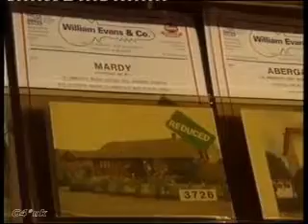Part 5 Radon gas electric fields power lines Documentary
Power lines cancer danger Dispatches Documentary  shown on British TV C4  about 1993. Video 40 minuets uploded in 5 parts in zune mp4 format.

Strongest Evidence Yet Of Cancer Risk Near Power Lines      Dispatches Documentary part 1
By Jonathan Leake and Chris Dignan

A British scientist has produced the most powerful evidence yet of a link between cancer and electricity power lines. His study confirms that people living near them are exposed to radiation levels dozens of times greater than the legal limit.The research, to be released this week, firmly links the power lines with childhood leukaemia and other forms of cancer. The levels recorded in some areas were two times higher than the legal maximum allowed for adult nuclear power workers â the group permitted maximum radiation exposure.Its most serious implication is that more than 23,000 homes built under or near power lines are unsafe, especially for children. The effect of the fields can extend more than 100 yards either side of the lines.Professor Denis Henshaw, of Bristol Universityâs human radiation effects group, showed three years ago that there was a theoretical mechanism whereby power lines could increase human uptake of the radioactive gases produced naturally in the soil and also of traffic pollutants. His latest study quantifies this effect in the field and shows that power lines are indeed linked to childhood leukaemia and other cancers. Henshaw took 2,000 field measurements to support his research.A university insider described the findings as dynamite. âThe study has serious implications for the electricity industry, which could face huge compensation claims and pressure to move its pylons.âChildren are especially vulnerable to radiation and pollution damage because they have more growing and dividing cells than adults. Such cells are far more prone than adult ones to become cancerous when exposed to hazardous substances.The research will be published in the International Journal of Radiation Biology. Its editor, Professor Gordon Steel, said it was a comprehensive study of how electric fields of the kind generated by power lines and, to a lesser extent, domestic appliances, could increase the uptake of radioactive gases and pollutants by humans. Details will be revealed at a press conference at the
Institute of
Mechanical Engineers in
London on Wednesday.The study, funded by the Department of Health and the Medical Research Council, is backed by another carried out by Sir Richard Doll, due for publication in The Lancet on Friday. Doll, who discovered the link between tobacco and lung cancer, has collated details of every childhood leukaemia case in the past four years to try to find common causes, including links with electric fields.Childhood leukaemia has long been seen as a target for such studies since it occurs in clusters, suggesting a common cause that is probably linked to local environmental factors. Clusters associated with power lines have been noted for years but the electricity industry has insisted such associations were too weak to be significant.Three years ago Henshaw discovered the complex interactions between the alternating electric fields surrounding power lines and the radioactive breakdown products of naturally occurring radon gas. His theory was dismissed by the electricity industry and, more importantly, the governmentâs National Radiological Protection Board (NRPB).Henshaw is understood to have shown that in some areas children living near power lines could receive doses of 95 millisieverts of radiation a year, compared with the maximum for homes of one millisievert. Nuclear workers are allowed a maximum dose of 50, soon to be reduced to 20.Henshaw was unwilling to comment on the study before publication but said: âIt is clear that if there is radon gas or traffic fumes in the air near pylons, then people living nearby will suffer increased exposure because of the electric field.âThe National Grid and electricity distribution companies could find themselves in a difficult position. A spokesman said it was too early to comment.The findings will be welcomed by victims and their families, some of whom have tried to sue for compensation. Ray and Denise Studholme, of Bolton, launched the first legal case of its kind in
Europe in 1994, when they took Norweb, the electricity supplier, to court after their son Simon, 13, died from leukaemia in 1992. They had to drop their action in 1997 after an American study, now criticised as flawed, raised doubts over a link. This weekend Ray, 51, said he would consider restarting legal action in the light of the new evidence.